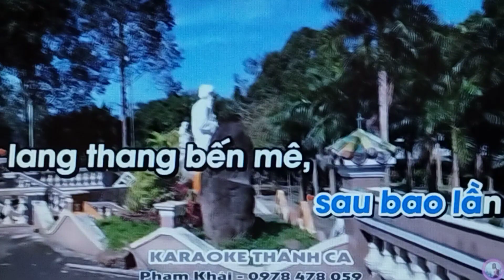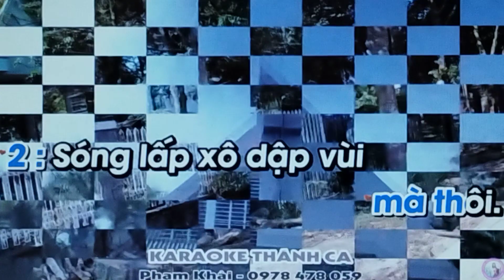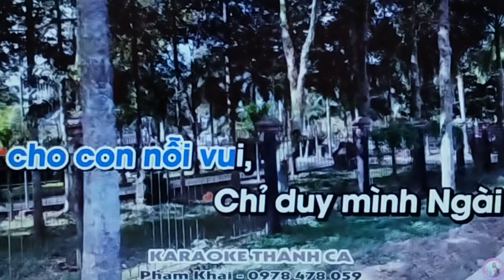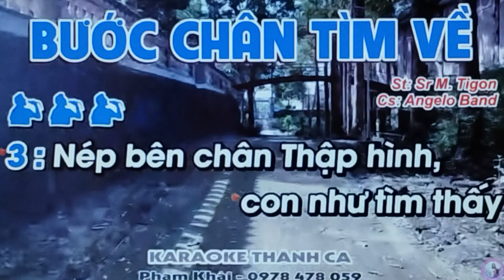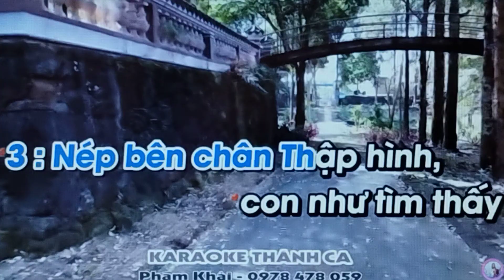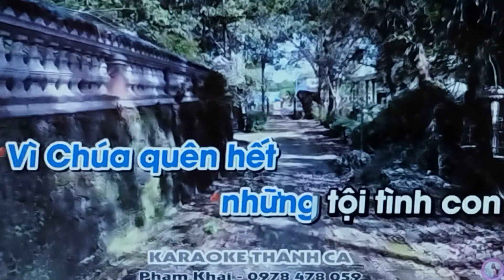𝐁ƯỚ𝐂 𝐂𝐇Â𝐍 𝐓Ì𝐌 𝐕Ề | 𝐒𝐓: 𝐒𝐫. 𝐓𝐢𝐠𝐨𝐧 | 𝐌𝐮𝐬𝐢𝐜 𝐛𝐲 𝐏𝐡ạ𝐦 𝐊𝐡ả𝐢 𝐓𝐡á𝐧𝐡 𝐂𝐚 𝐊𝐚𝐫𝐚𝐨𝐤𝐞